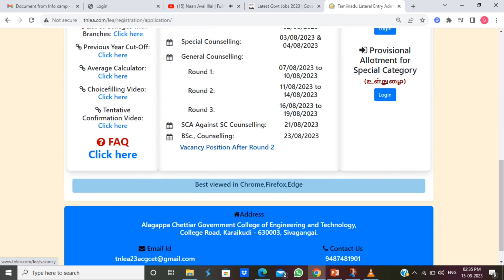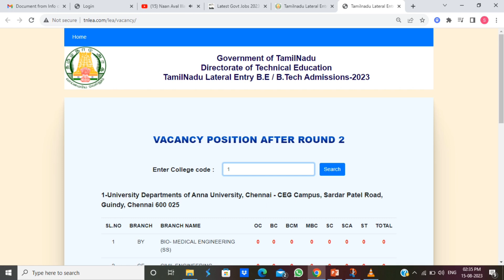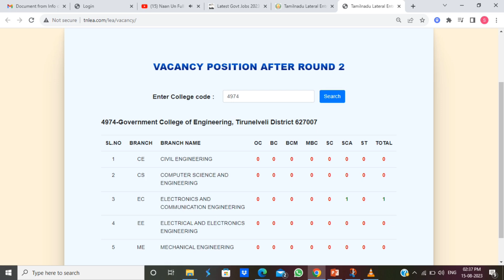TNLEA 2023 || Round 3 Choice Filling Explained | After Round 2 Vacancy List || Info Camp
Nativity Document Allotment Order What Is The Next Procedure?